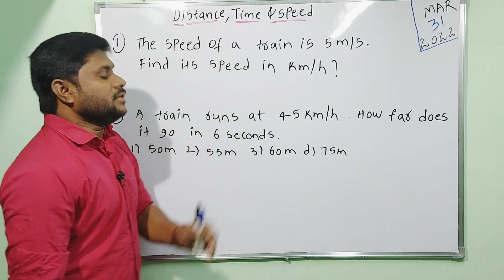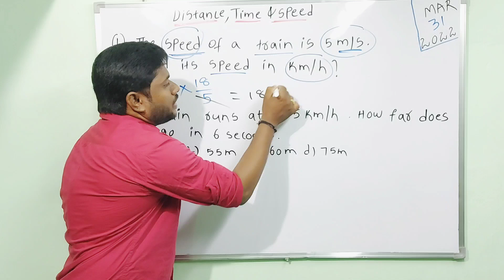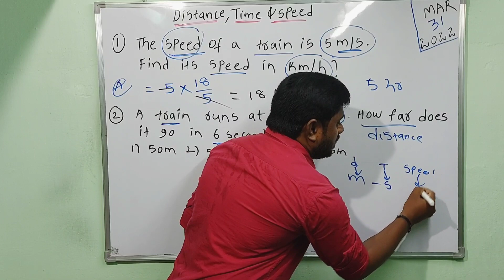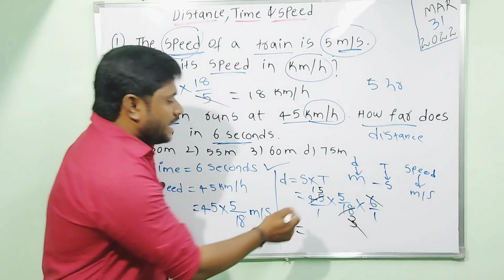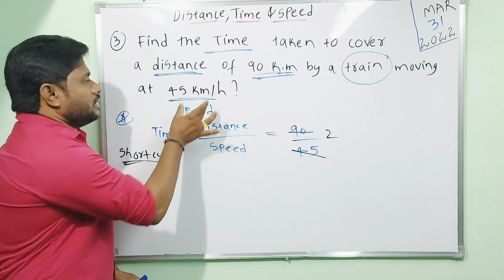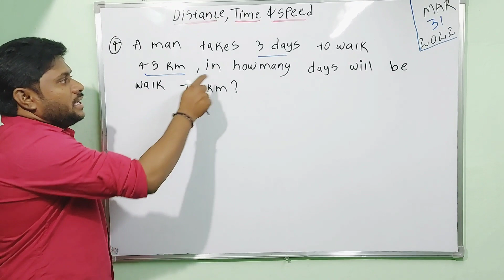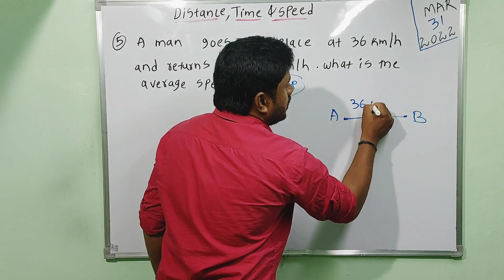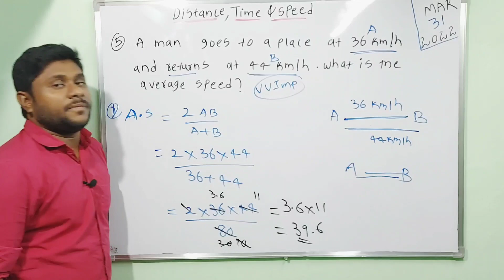Distance Time Speed||Navodaya||Sainik||RMS||OK Mastaru||aissee||jnv